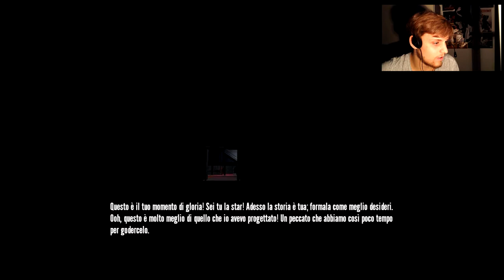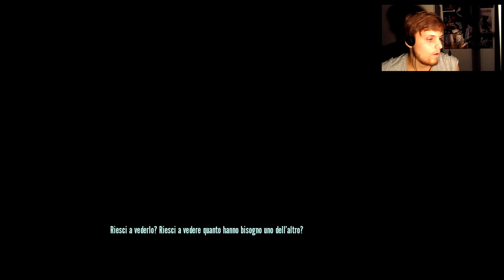FINALMENTE LA LIBERTA'. - [END] THE STANLEY PARABLE (FINALE 5-6-7-8)